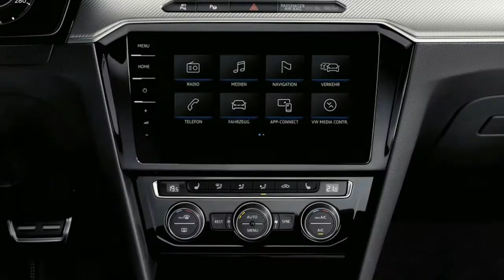VW's new style maker 2018 Volkswagen Arteon First Drive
"Never has there been a sexier Volkswagen," says Klaus Bischoff, VW's design director. Though here it's important to consider the gap between 'sexier' and plain sexy. I'm not sure the new Arteon is anywhere near the latter. But even if you aren't in the market for a mid-sized, German four-door 'coupe,' you might want to remember the way this car looks. Arteon represents the new push up-market for VW, no longer content to leave the luxury space to sister-brand Audi.

And unlike the Phaeton, this time around Volkswagen is making this shift through fashion, not sticker price. So note the Arteon's special design sauce in the way the grille segues into the headlamps, the multiple character lines up the hood which shoot up into the window graphic, and the center line which runs around the car and holds the design together. We'll be seeing these cues again on other VWs.

Wait a minute, though, what about the Passat CC (Comfort Coupe), launched in 2008, which in the intervening nine years has been through one facelift and chassis change, lost its Passat moniker and did decent business with a nod to stylish and sporting motoring?

Erm, nothing much has changed. This is a CC replacement, with 5.2 inches added to its wheelbase to make a total of 111.9 and 2.4 inches to the overall length to make a total of 191.4. Front and rear overhangs are consequently lessened and the track is pulled out 1.4 inches at the front and 0.8 inches at the back. The trunk is a hulking 19.9 cu ft and if you fold the seats down you'll get 55 cubic feet in there and loads up to 83 inches long.